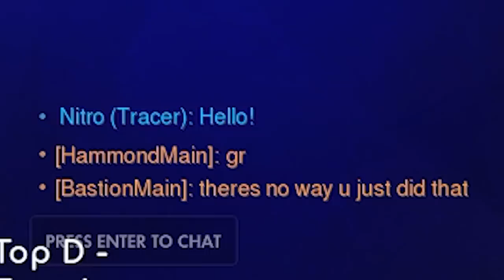I'm never getting up for early Overwatch again!